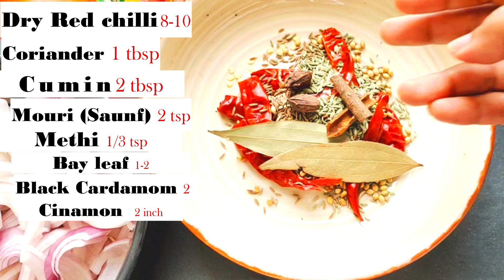Chicken Ghee Roast Recipe_Easy chicken ghee roast_spicy chicken recipe_dry chicken recipe indian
Chicken ghee roast is very popular Mangalorean cuisine. In this recipe chicken is slowly cooked with roasted spice in ghee . As this is a south Indian style recipe then using curry leaves is must but you can avoid it according to your preference.